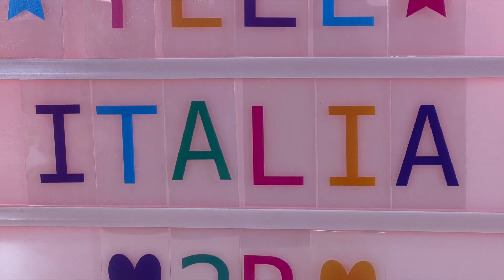DIY Come creare una SCIARPA ALL'UNCINETTO ELEGANTE CROCHET FANCY SCARF. FAI DA TE.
Canale di Luca e Karla Vincitore.